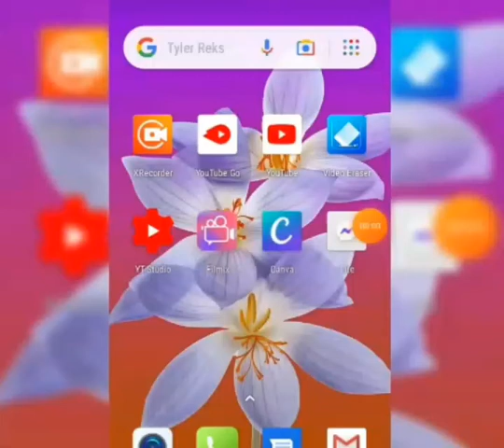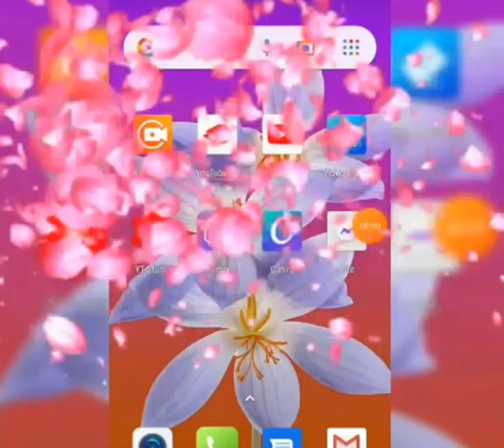HOW TO ADD GIF TO YOUR VIDEO?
GIF, a motion image that makes your video convincing to viewers.